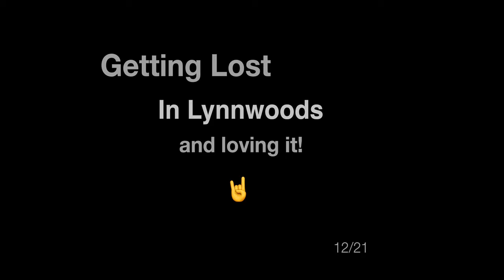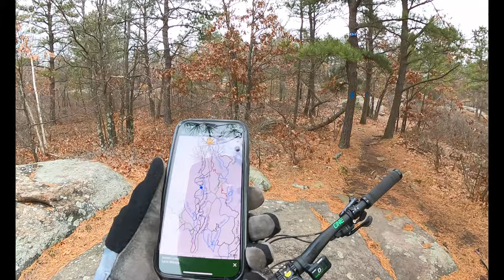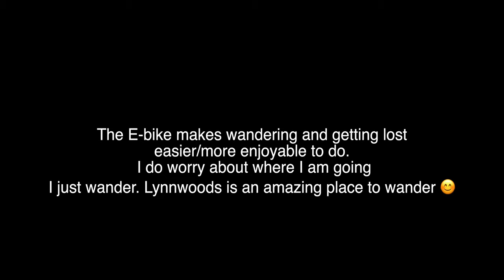Lost at Lynnwoods